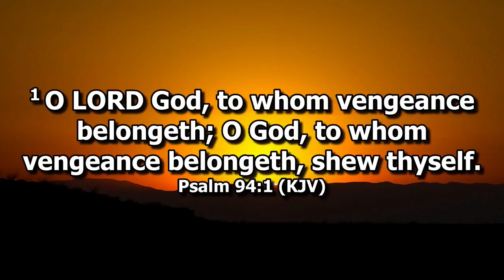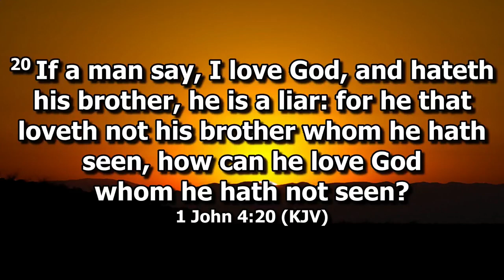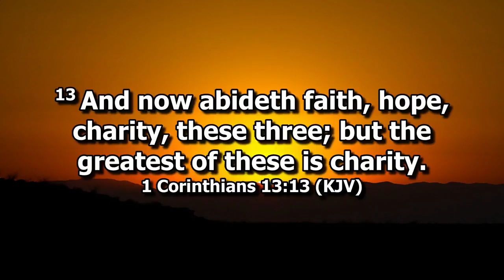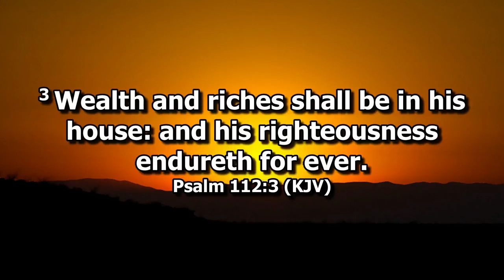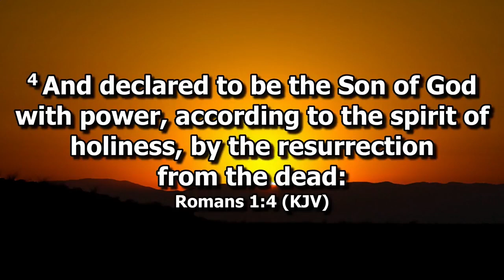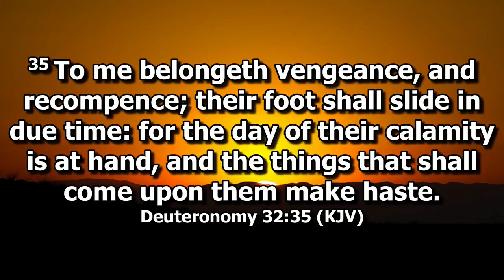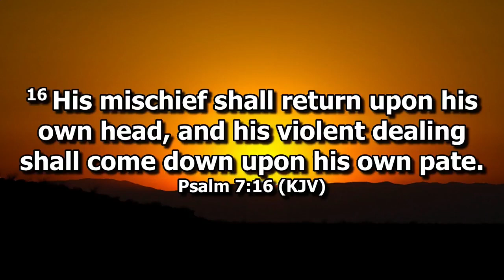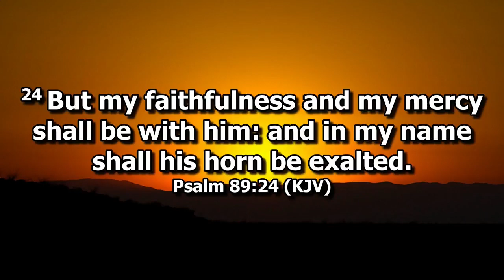Riding The Waves Of Glory 3a - [Covenant Day of Vengeance]